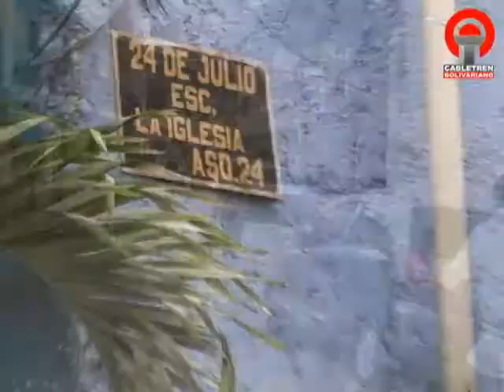Cabletren bolivariano Caracas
New people mover Caracas  Venezuela Doppelmayr